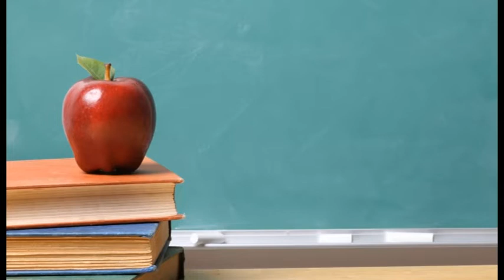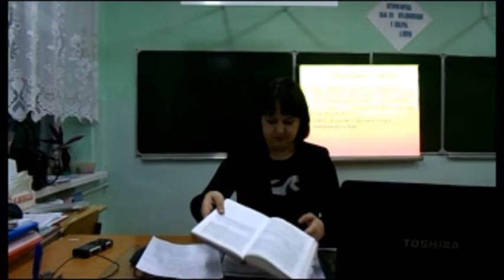14 04 7 класс 1 урок Литература